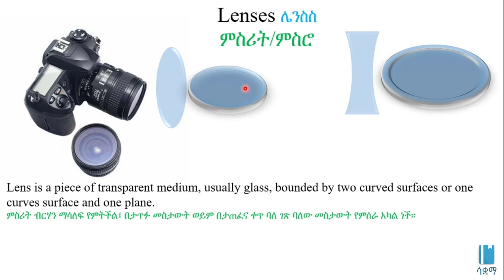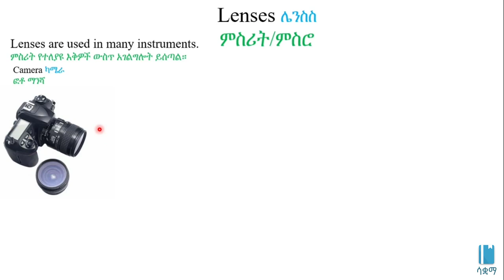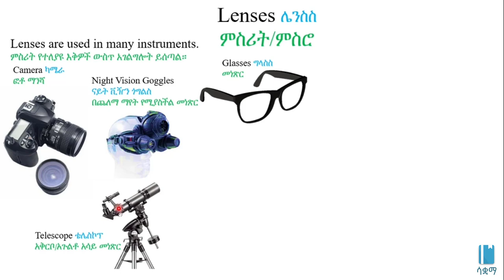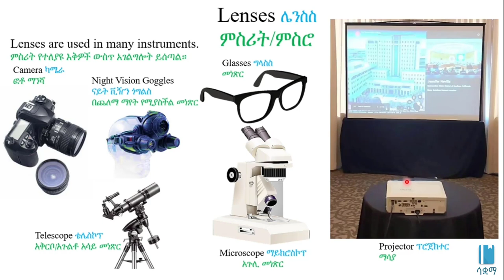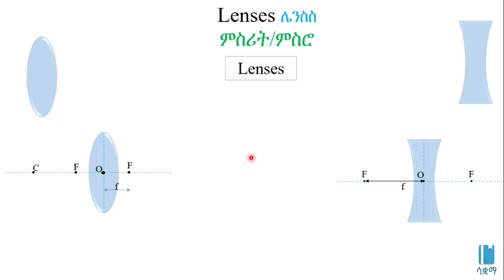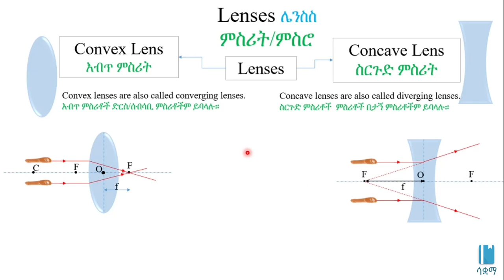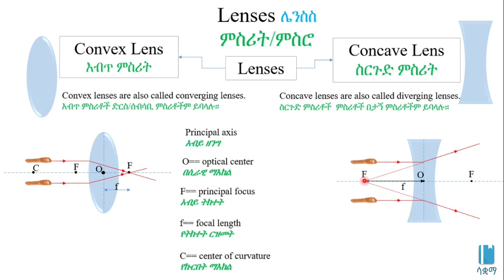Lenses | ምስሪት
In this video,  we learn about lenses. This video is based on Unit 6 of Grade 8 Physics of the Ethiopian curriculum. The academic videos published under Saquama (Education for Ethiopia) are in line with the Ethiopian curriculum.

በዚህ ቪዲዮ ስለ ምስሪት እንማራለን።   ይህ ቪድዮ የተሰራው በ8ኛ ክፍል ፊዚክስ ምዕራፍ 6 ላይ ተመስርቶ ነው። በሳቋማ (ኤጁኬሽን ፎር ኢትዮጵያ) ስር የተለቀቁ የቀለም ትምህርት ቪዲዮዎች ከኢትዮጵያ ስርዓተ ትምህርት ጋር የሚስማሙ ናቸው።